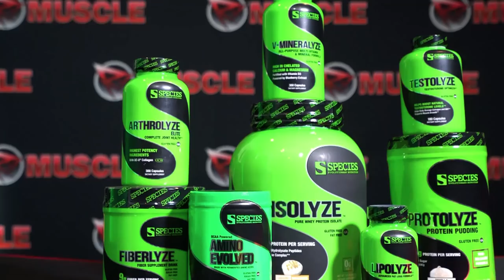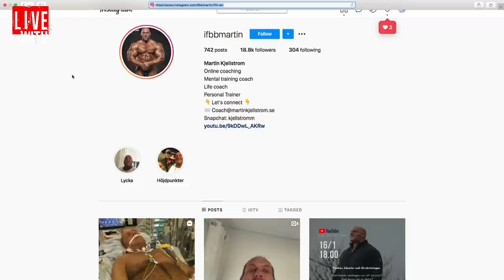MARTIN KJELLSTROM EXCLUSIVE HEALTH UPDATE!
Dave Palumbo is joined by Swedish bodybuilder Martin Kjellstrom who gives an update after his recent health scare.